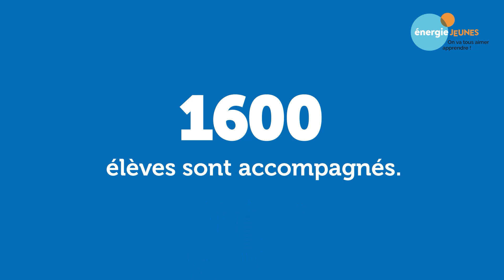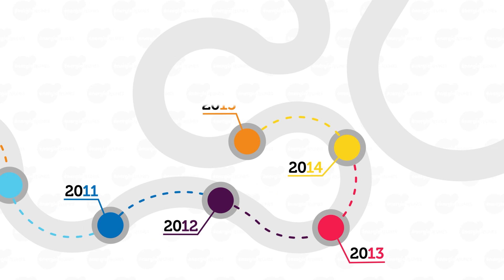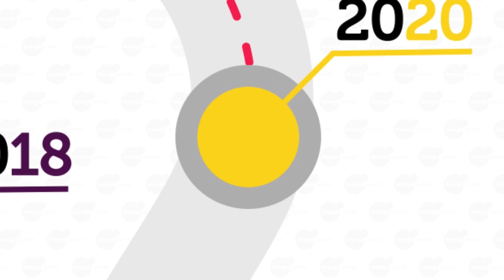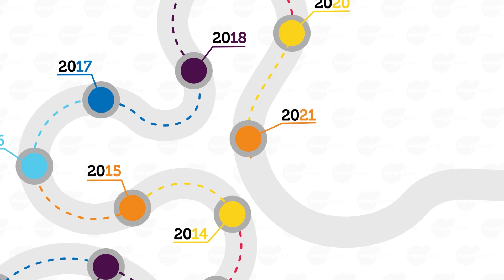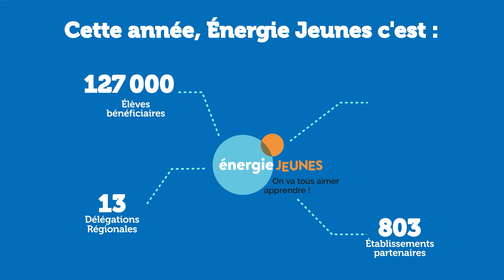15 ans d'actions !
Energie Jeunes est une association reconnue d’utilité publique qui intervient dans le champs de l’éducation partout en France.
Notre promesse est simple, c’est : « Avec Energie Jeunes, on va tous aimer apprendre ! ».